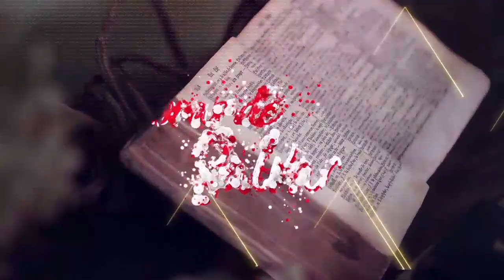Palabras de Salvación - 28 de mayo de 2023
Palabras de Salvación del domingo, 28 de mayo de 2023